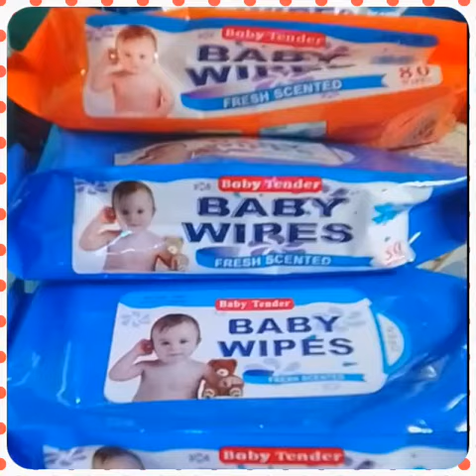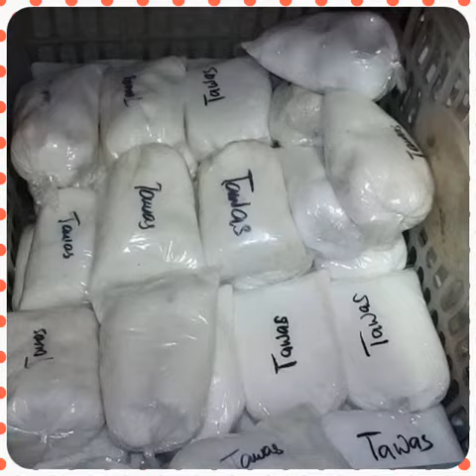Household chemical,Ingredients and other products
👉Households chemical
👉Ingredients
👉Sparkle Dishwashing Liquid
👉Spans
👉Styroo food trays and microwave
👉Plastic bags
👉Soap
👉Retail and bulk available

💯Legit Supplier Mhiles Mayao Gen. Merchandise (Naga)
                              My Chem Trading (Calabanga)